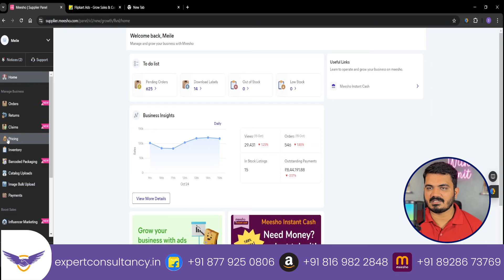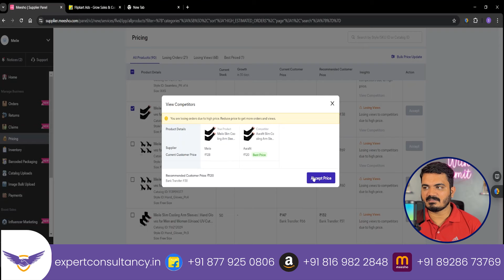How to Get More Orders on Meesho | How to Grow your Sales on Meesho by 3X | Meesho Supplier Strategy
Are you a Meesho seller looking to boost your sales and reach more customers? In this video, we’ll cover proven strategies to grow your sales on Meesho by up to 3X! From optimizing your product listings to setting the right pricing and leveraging Meesho's platform tools, I’ll share key insights that will help you attract more orders and outshine the competition. Whether you’re just starting out or already selling on Meesho, these expert tips will help you maximize your growth as a supplier and expand your reach. Watch now to learn how to scale your Meesho business!

For Account Management-
Amazon - 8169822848 ( Mon - Sat) ( 11:00AM- 06:00PM)
Flipkart - 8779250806  ( Mon - Sat) ( 11:00AM- 06:00PM)
Meesho - 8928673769 ( Mon - Sat) ( 11:00AM- 06:00PM)

Also Watch-

"Welcome to Success with Sumit, your ultimate guide to mastering the art of running an online business and maximizing profits! Join us as we delve into proven strategies, insightful tips, and practical advice on everything from e-commerce to digital marketing. Whether you're a budding entrepreneur or seasoned business owner, our goal is to empower you with the knowledge and tools needed to succeed in today's competitive landscape.

Any Inputs Will Be Appreciated